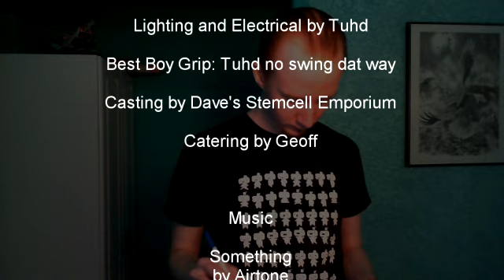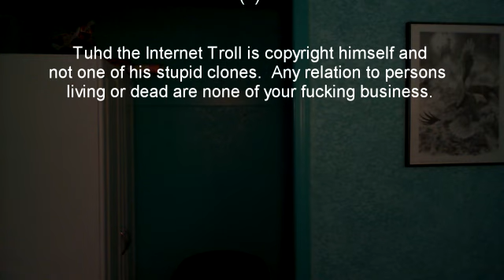Your Online Presence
3rd upload time's a charm...